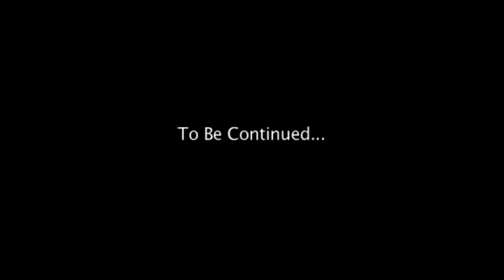deadmau5 & Kaskade - I Remember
about deadmau5
Joel Zimmerman, more commonly known as deadmau5 (pronounced 'dead mouse'), is one of the world's most respected electronic music producers of modern times. Enjoying international chart success with his 2x platinum-certified single "Ghosts 'n' Stuff," as well as "Professional Griefers," "Sofi Needs A Ladder" and "I Remember," he has also released seven critically acclaimed albums. The multiple JUNO Award-winning and GRAMMY®-nominated artist's ability to push the boundaries of his talent grows at an equal rate to his fan base, which counts 15 million and more over his combined social media channels. His latest music offerings include “Pomegranate” with The Neptunes, “Bridged By A Lightwave” with Kiesza, “Channel 43” with Wolfgang Gartner, “Hypnocurrency” with REZZ, “When The Summer Dies” with Lights, “Hyperlandia” featuring Foster The People, “this is fine.” with Portugal. The Man, “XYZ” and “My Heart Has Teeth” featuring Skylar Grey.

In 2022 deadmau5 teamed with longtime friend and collaborator Kaskade on new music project Kx5 releasing Top 40 smash and #1 dance music radio single “Escape” featuring Hayla leading into the release of their 2023 debut self-titled album Kx5.  In the live realm, his 2019/20 U.S. cubev3 tour featuring production of his own design and implementation ranked in the Top 10 of Pollstar’s top tours globally. In 2022 he completed the ‘We Are Friends’ North American tour and as Kx5 headlined the Los Angeles Memorial Coliseum in December, breaking records as the largest single-day concert event headlined by an electronic music artist ever in North America with Billboard confirming Kx5 at the Coliseum as the biggest ticketed global headliner dance event of 2022.  Beyond his music career, he is also a co-founder of gaming venture PIXELYNX and is an executive of HD streaming platform StreamVoodoo.

about mau5trap
Over a decade since its formation, mau5trap -- the independent record label founded by groundbreaking electronic music producer deadmau5 -- has become a bastion for trailblazing and genre-defying artists. Casting a palpable influence over the genre, Mixmag readers voted mau5trap among the “Top 50 Labels of the Decade”, placing it in the Top 10; since then, the imprint has been supported by dance music magnates Billboard, DJ Mag, Forbes, Insomniac, & The EDM Network.

The multi-genre platform has served as an authoritative platform for dance music heavyweights such as Skrillex, REZZ, Feed Me, Zedd, Noisia, i_o, Dillon Francis, Chris Lake, & Madeon; a combination of dark, forceful techno & complex, electro sounds, the label acts as a hotbed for rising talent like Lamorn, RayRay, Volaris, DI SUN, & others alike. Welcome to the horde.